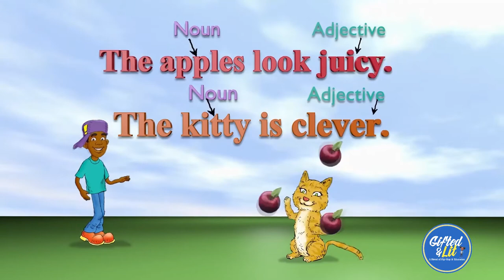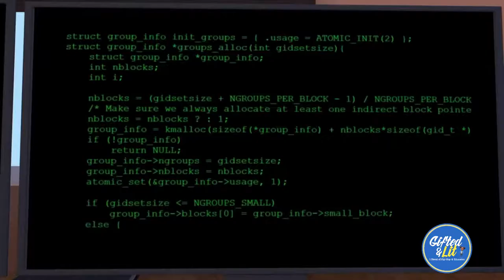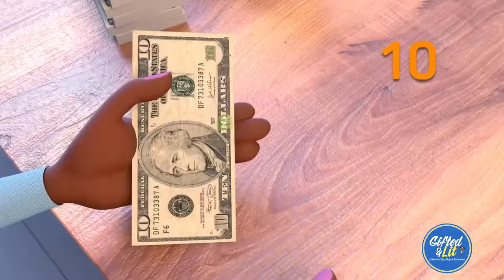Family Support Services | Compilation | Gifted Lit Trailer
Immersive Nursery Rhymes and Kids Songs Compilation Gifted & Lit Trailer for a Fun Learning Experience

Gifted & Lit is a unique educational program that uses hip hop music, nursery rhymes, and kids songs to teach kids about important skills and concepts in a fun and engaging way. Our videos are designed to help kids learn and grow, while also promoting creativity, diversity, and inclusion.

In this trailer, you'll get a sneak peek at some of our most popular nursery rhymes and kids songs. From "Twinkle, Twinkle, Little Star" to "The Wheels on the Bus," we have something for everyone!

Our nursery rhymes and kids songs are perfect for kids of all ages. They're catchy, educational, and fun to sing along to. Whether you're looking for a way to teach your child about the alphabet, numbers, or colors, Gifted & Lit has you covered.

In addition to being educational, our nursery rhymes and kids songs are also culturally responsive. We celebrate diversity and inclusion in our videos, and we want all kids to feel seen and represented.

Looking for educational videos for your children to become excited about learning?  Needing a fun alternative to education for your kids to stay engaged?

➡️ If any of these questions are related to you then you have come to the perfect destination for all your culturally responsive education needs.

Our YouTube channel comes with some great programs so please make sure to check those out as well 🔔